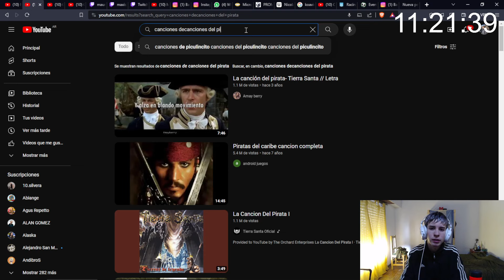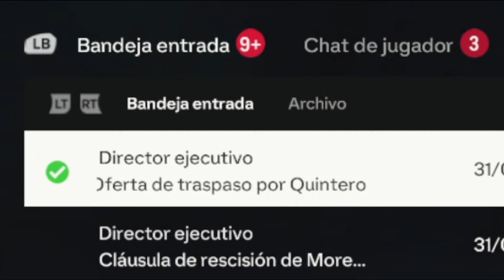MODO CARRERA CON RACING EN FC 24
Todo el contenido lo saco de Twitch